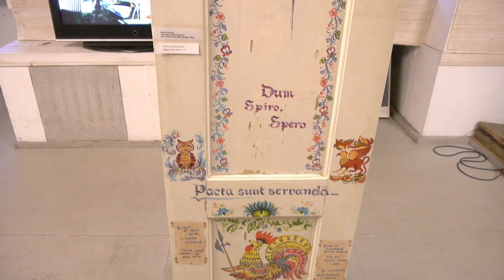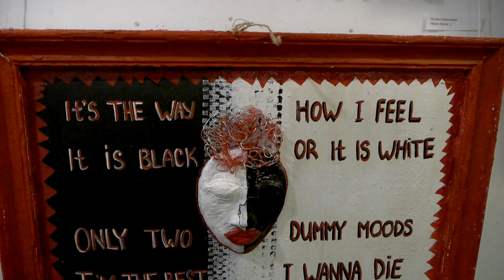VII ЖЕНСКАЯ ВЫСТАВКА в галерее "Свиное рыло" АРТЛИКБЕЗ № 464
VII ежегодная женская выставка в галерее "Свиное рыло" АРТЛИКБЕЗ № 464
Участницы выставки:
Санкт-Петербург, 3 марта 2023